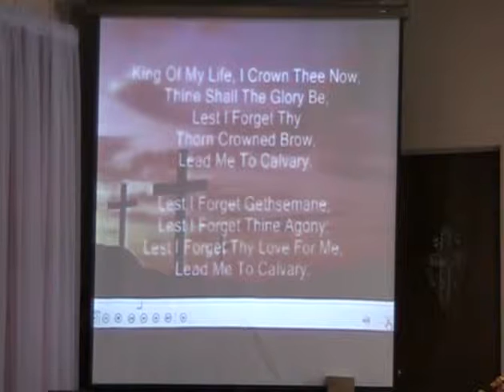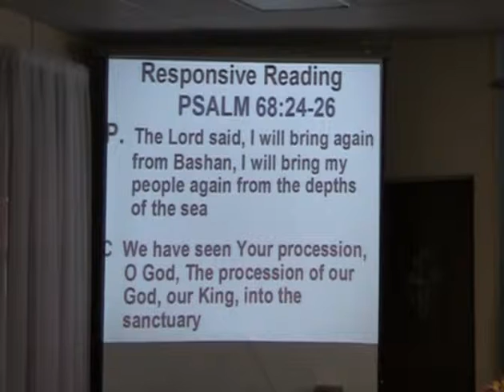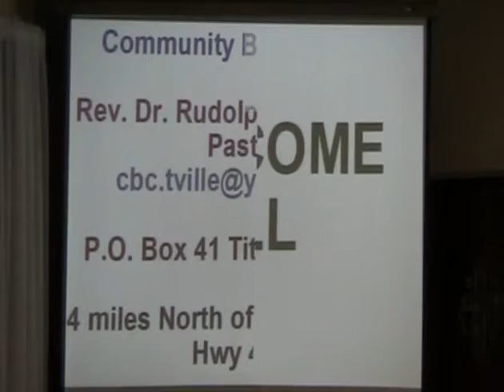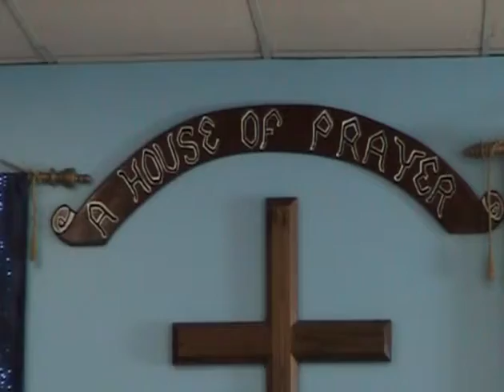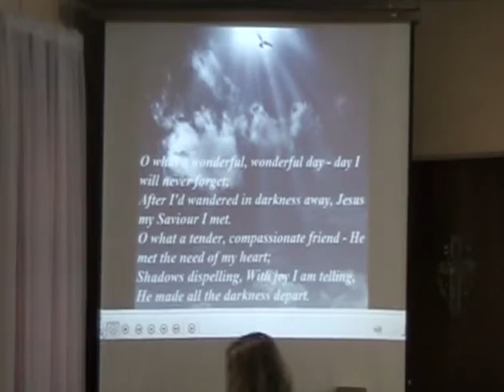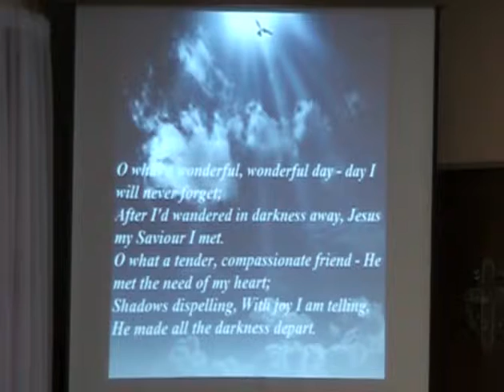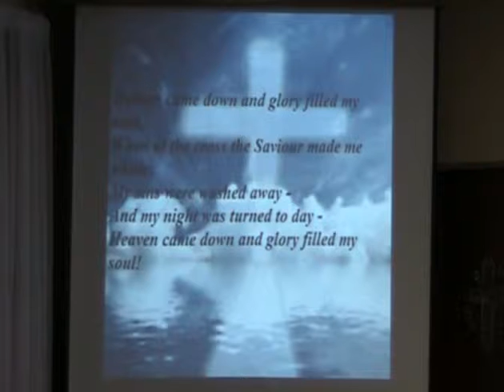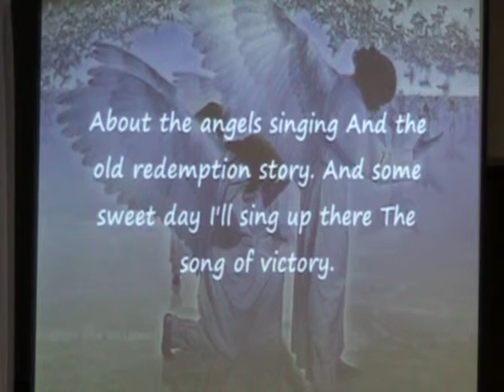Where Would We Be Without Love?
Rev. Babcock delivers the sermon from Community Bible Church. Sunday, October 5, 2014.